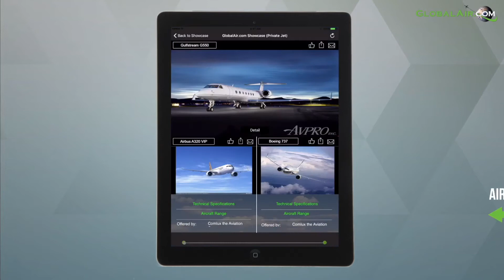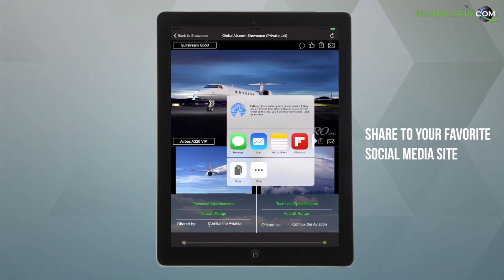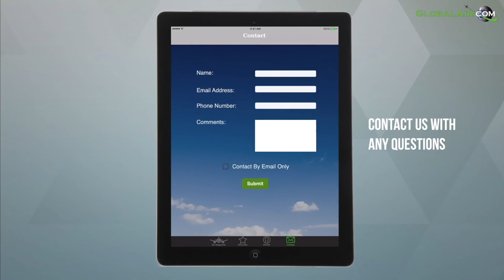BUYPLANE APP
Buying aircraft has never been easier!